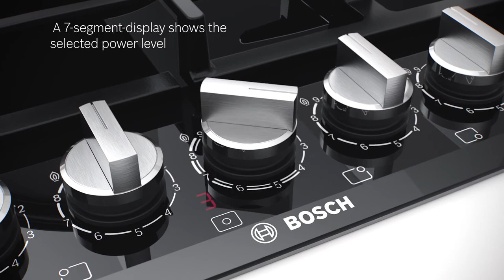Introducing the Bosch FlameSelect Gas Hobs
The new gas hobs with FlameSelect from Bosch save you the guesswork: featuring nine defined power levels for precise flame and cooking control.